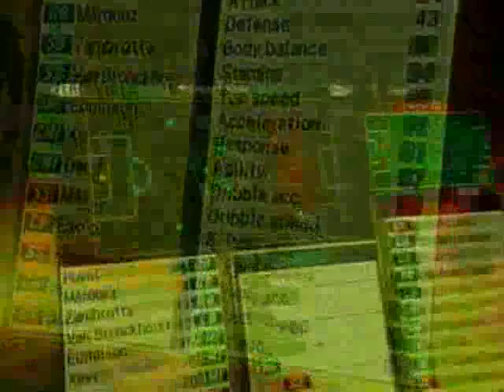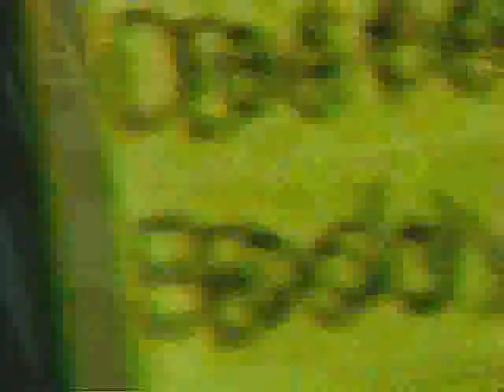Futebol Virtual - Matéria no Esporte Espetacular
Matéria exibida no Esporte Espetacular dia 24 de Junho de 2007 falando sobre o Futebol Virtual e cobrindo também a Eletronic Sports World Cup 2007 em São Paulo. A FMFV (Federação Mineira de Futebol Virtual) e Minas Gerais tinha como representante Robert Wallace P. Oliveira.